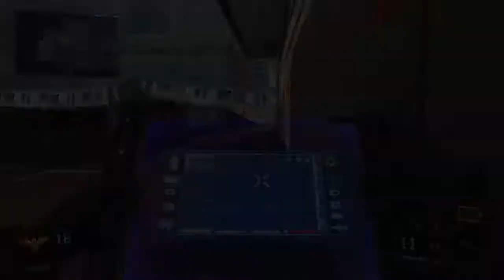Call of Duty®: Black Ops III_20161219193542